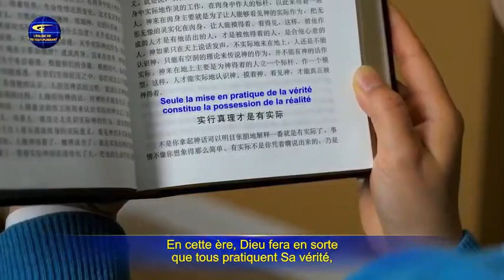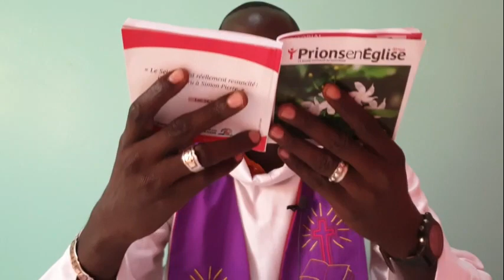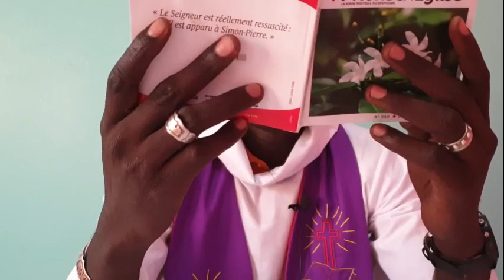La Parole de Dieu dans l'aujourd'hui de notre vie 12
La Parole de Dieu dans l'aujourd'hui de notre vie🍾🥳☀️

Une vidéo quotidienne pour nous aider à savourer les trésors contenus dans la Parole de Dieu.
"Ta Parole, Seigneur, est la lumière de mes pas, la lampe de ma route" Psaume 118, 105

Pour ce numéro, nous accueillons Abbé Henri SY, Vicaire à la paroisse Jésus Bon-Pasteur de THIÈS 🤩✊

Cinquième semaine de Carême -Année A -
Saint Isidore et Saint Benoît l'Africain 🥳😇

Lectures du Samedi 4 avril 2020 📖📖
- Première lecture : Ezéchiel 37, 21-28 📖
- Graduel : Jérémie 31, 10-13📖
 - Évangile : Jean 11, 45-57 📖

SeDiCom-THIÈS vous souhaite une très bonne méditation et une Bonne fête de l'Indépendance🥳💃🕺🎂🍾